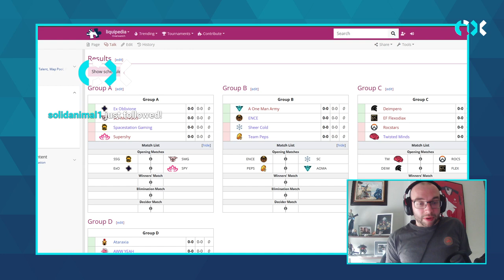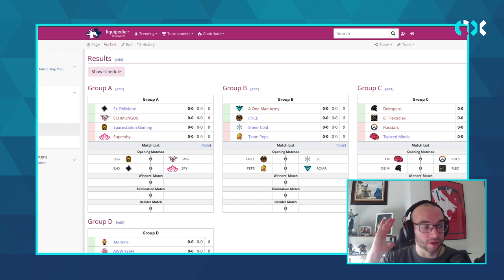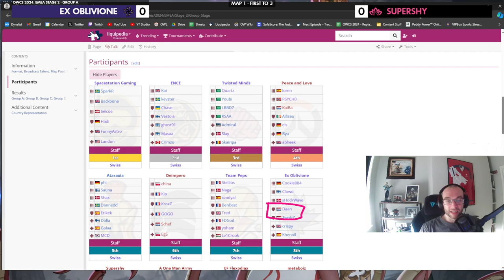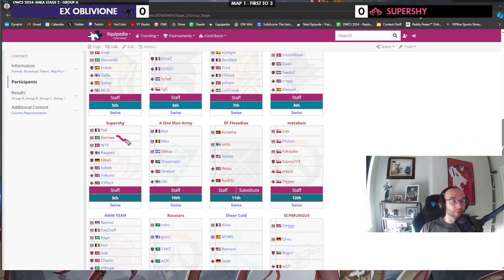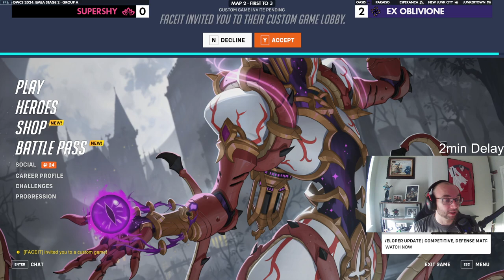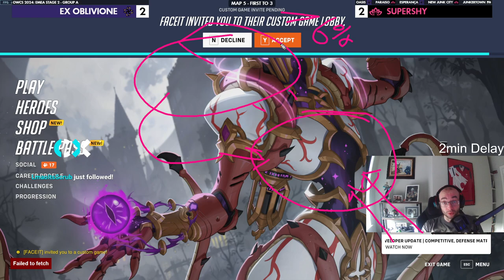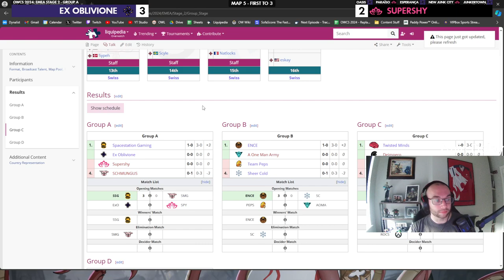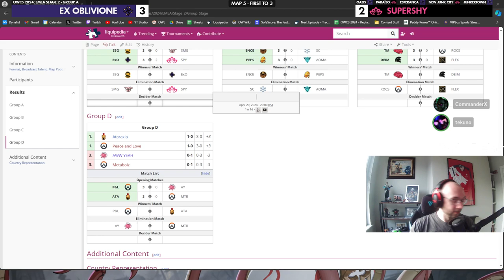EMEA Groups Day 1 CoStream | 12/04/2023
Coverage of all the action from the EMEA Group Stage Day 1. In the lobby for this first day

0:00:00 Pregame
0:13:43 Peace and Love vs AWW YEAH
1:19:50 Ex Oblivione vs Supershy